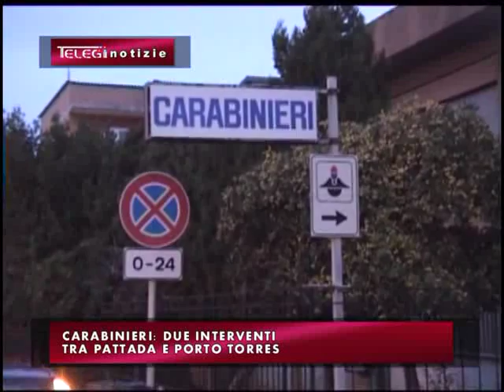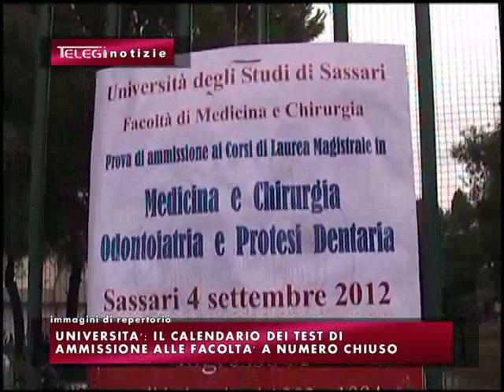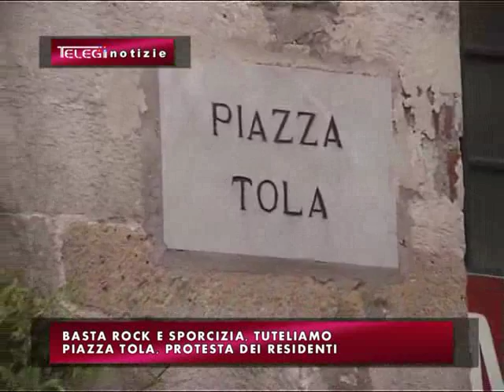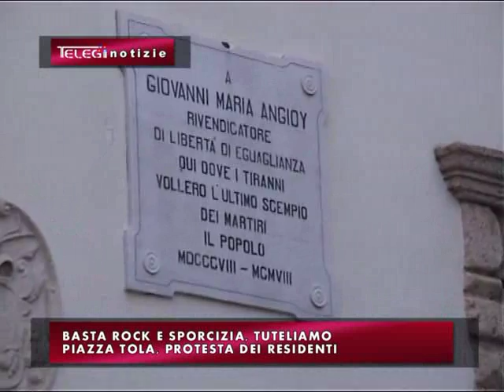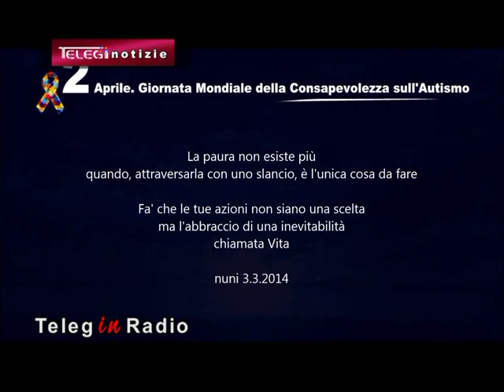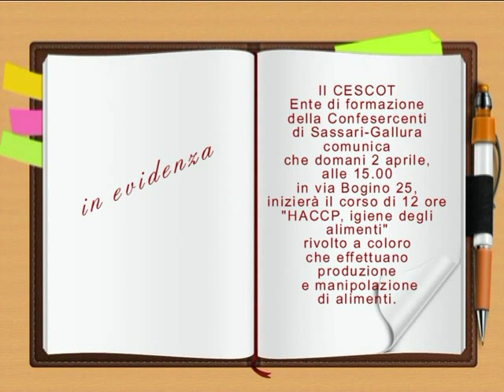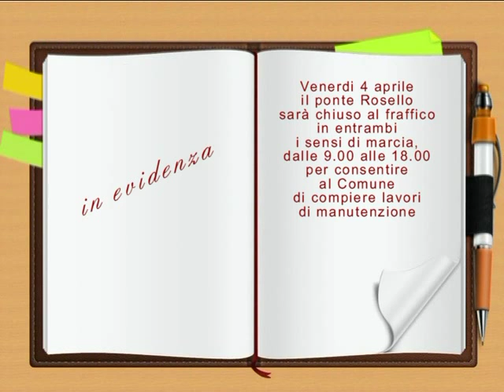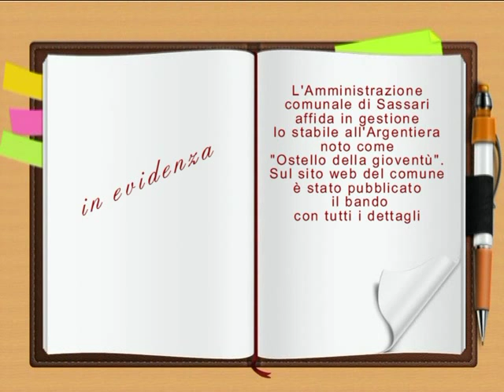TG INFORMAZIONE 3 APRILE